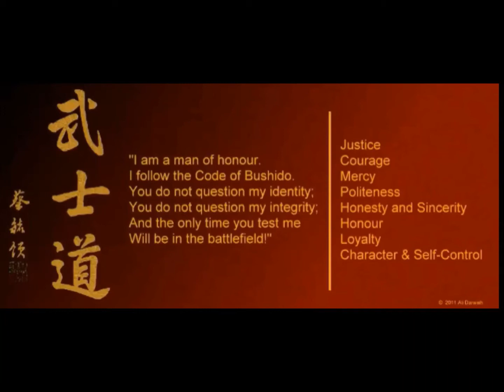Simple sushi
Making sushi
(I don’t take credit for the background music)